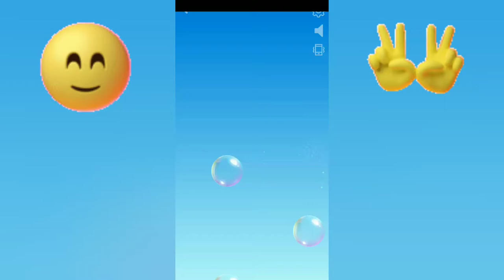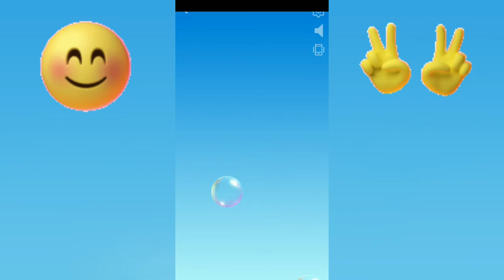🔮🔮🔮Popping soap bubbles | relax🔮🔮🔮